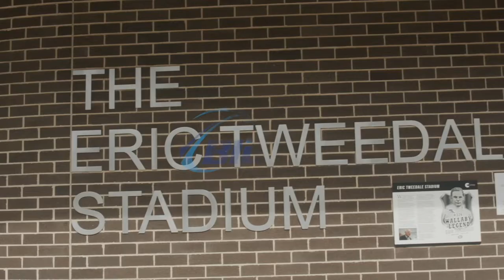Get Behind the Two Blues in 2023